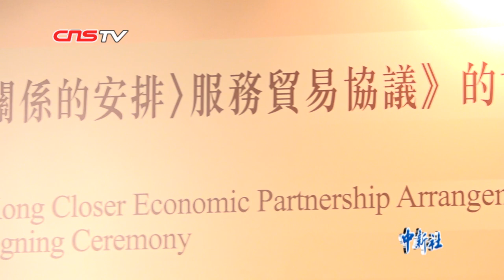内地与香港签署CEPA服贸修订协议 将为香港企业带来更大商机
11月21日，在香港特区行政长官林郑月娥的见证下，商务部副部长王炳南和香港特区政府财政司司长陈茂波在香港签署《〈内地与香港关于建立更紧密经贸关系的安排〉服务贸易协议》的修订协议，简称CEPA服贸修订协议。签署双方均表示，本次CEPA服贸修订协议加强了香港与内地合作，为香港企业带来更大商机。